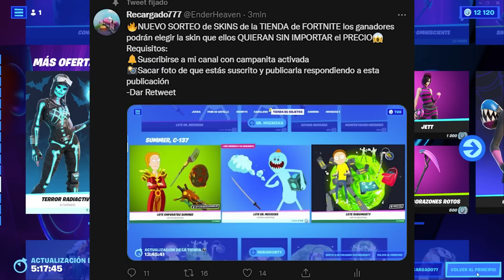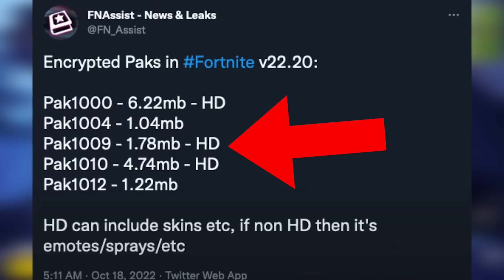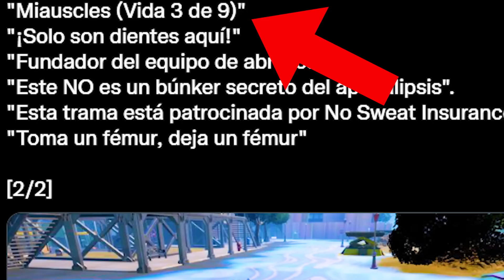FORTNITE x STRANGER THINGS 2022 🔥😭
🔥NUEVAS FILTRACIONES de STRANGER THINGS x FORTNITE encontradas en la NUEVA ACTUALIZACIÓN de FORTNITE Fortnite x Stranger Things 2022 Vuelve el evento de colaboración con NUEVAS SKINS de VECNA en FORTNITE🔥